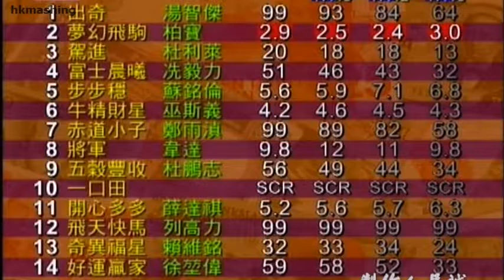2006/07 (401) - Able One (步步穩) - 蘇銘倫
Jockey : C Soumillon (蘇銘倫)
Trainer : John Moore (約翰摩亞)
Owner : Dr & Mrs Cornel Li Fook Kwan (李福鋆醫生及夫人)

2007/02/20 - Hong Kong - Sha Tin (401)